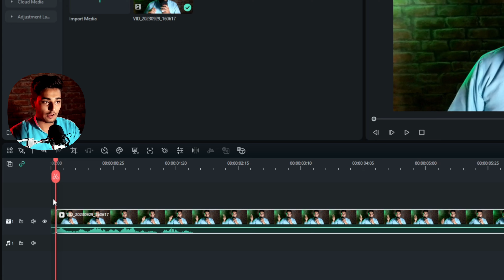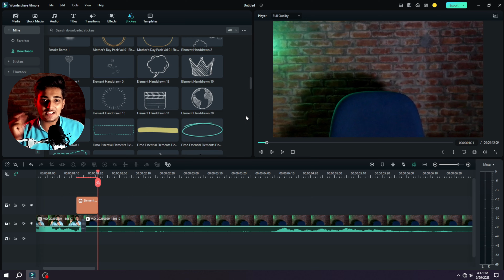How To DISAPPEAR in Filmora 13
How To Edit disappearing effect in Wondersahre Filmora 12 Tutorial.